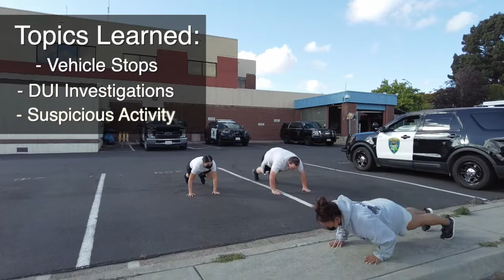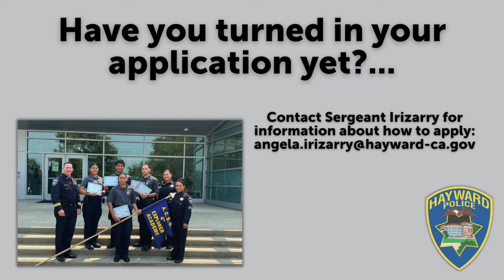Join the Police Explorer Program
The purpose of the Police Explorer Program is to provide young adults who may be interested in a career in law enforcement with a comprehensive program of training, competition, service and practical experiences. Character development, physical fitness, good citizenship and patriotism are integral components of the overall program.